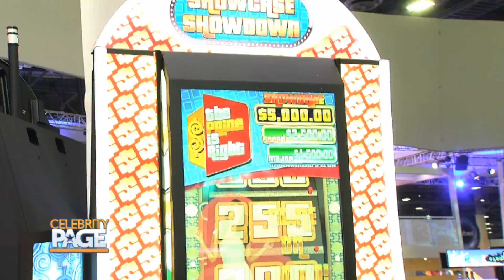Star Sightings in Las Vegas | Celebrity Page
Host Jaymes Vaughn is showing us the latest Star Sightings in Las Vegas!